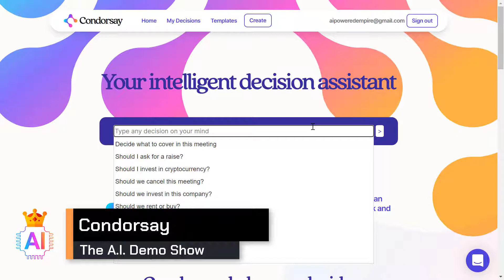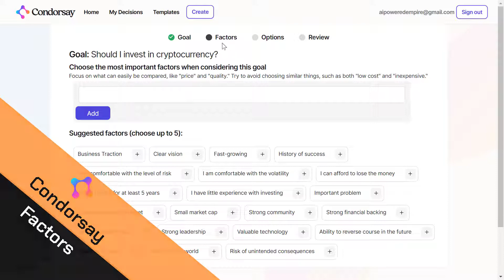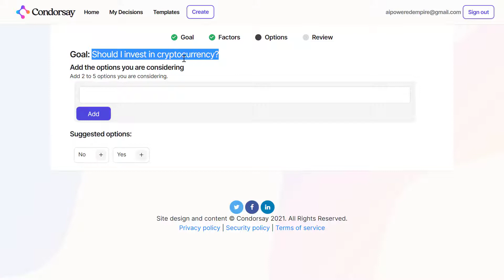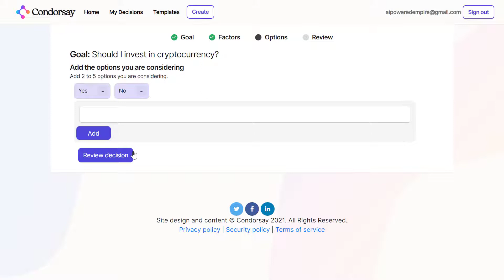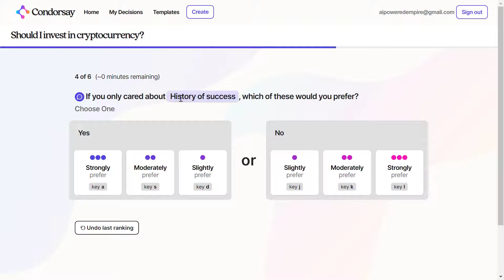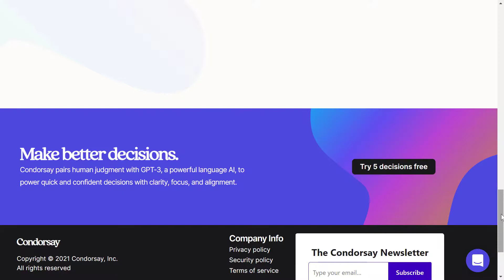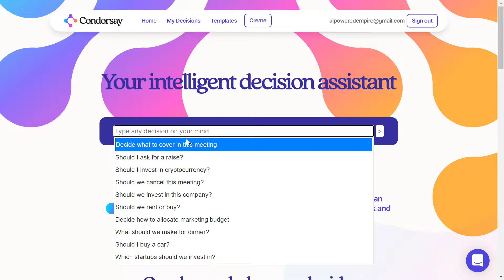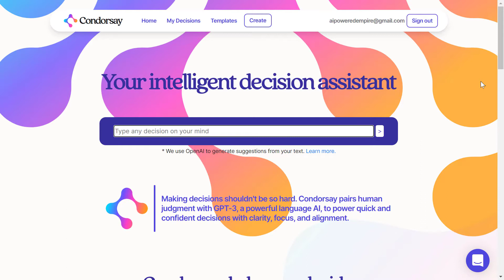Making an actual decision via Condorsay | The A.I. Demo Show | Ep 1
I'm making decisions using an artificial intelligent tool called Codersay. Let's see its potential and whether it can make great decisions in life, in business, or under pressure.

Summary:
Condorsay is an easy decision maker powered by A.I.
It pairs human judgment with GPT-3, a powerful language AI, to power quick and confident decisions with clarity, focus, and alignment.

Timing:
00:58 - What type of decisions you can get from Condorsay
01:23 - Condorsay factors - Your decision criteria
02:22 - Condorsay options - Your decision options
03:01 - Condorsay decision revision
03:34 - Condorsay preferences questions
04:59 - Condorsay results - What its decision looks like

A little note: If you do buy using the links above, they will give our empire a small commission to building and support the AI-Powered Empire — at no extra cost to you. Thank you! 🙏